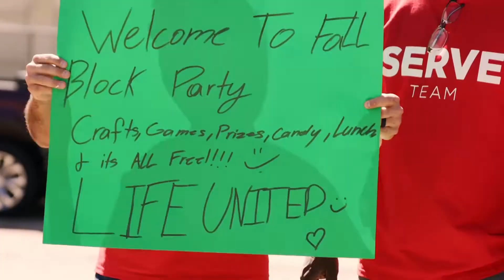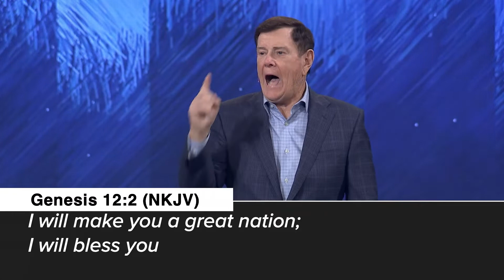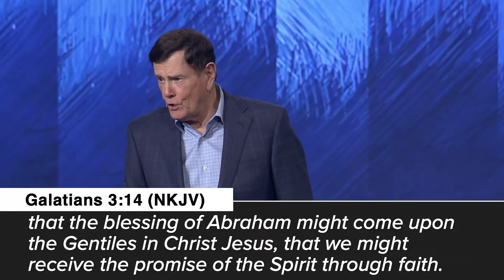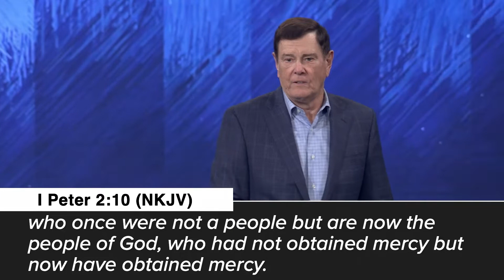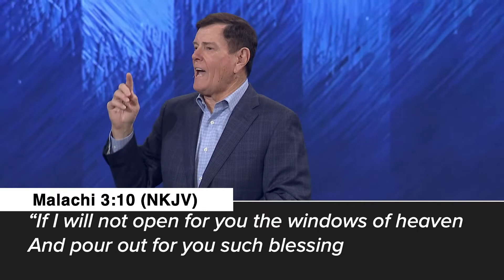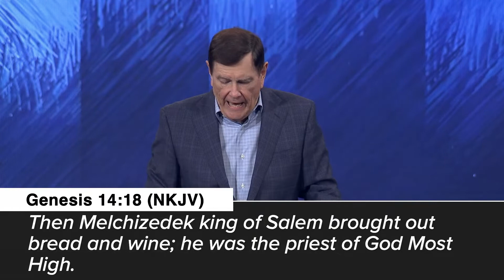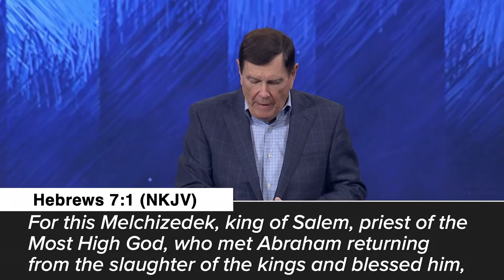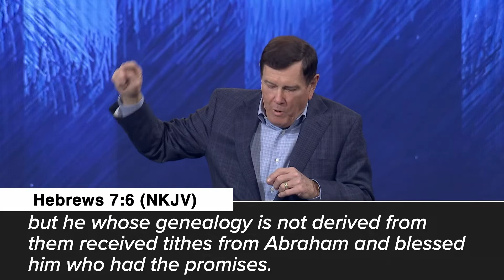"Blessed by the Tithe || Pastor Sam Carr